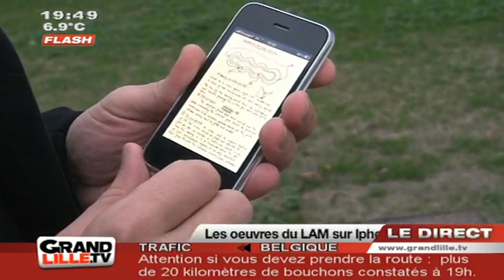Art Moderne : Les oeuvres du LAM sur iPhone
Une application iPhone est dorénavant disponible pour vous permettre d'obtenir une visite guidée du LAM, le musée d'Art contemporain de Villeneuve d'Ascq,  en vous géolocalisant ...
Vous voulez conserver ce reportage ?